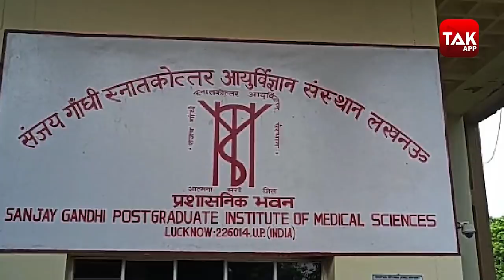Lucknow में अचानक कुछ ऐसा मिल गया कि पूरे शहर में हड़कंप मच गया!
Help Voice of a slum in their mission to help thousands get oxygen and life-saving Equipment

लखनऊ में कोरोना वायरस को लेकर एक चौंकाने वाला मामला सामने आया है और पानी में भी वायरस की पुष्टि हुई है| यूपी में नदियों में तैरते शवों के कारण अब विशेषज्ञों ने पानी में वायरस को लेकर चर्चा शुरू कर दी है,जिसके चलते आईसीएमआर और डब्लूएच के द्वारा पानी में सैंपलिंग की जांच शुरू कर दी है और इसके लिए पानी के सैंपलों को भी कलेक्ट किया जा रहा है